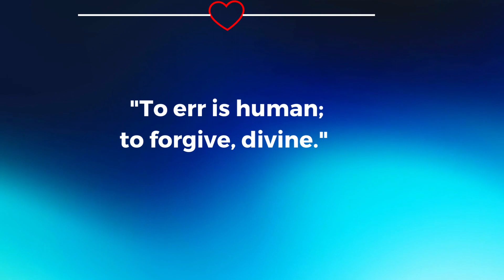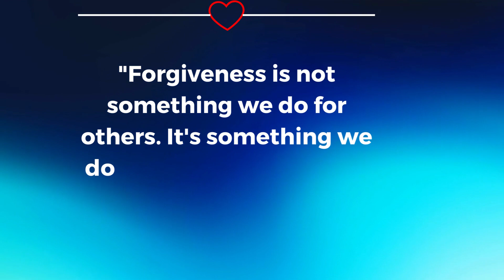Forgiveness is a habit of great people/(inspiration motivation quotes)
In this transformative video, we delve into the profound concept of forgiveness and its remarkable impact on our lives. Discover the true meaning of forgiveness, how it can lead to healing and self-growth, and why learning to forgive is crucial for our emotional well-being.

Forgiveness is a powerful force that liberates us from the burdens of anger, resentment, and bitterness. Join us as we explore the significance of self-forgiveness and the transformative effects it can have on our mental and emotional state. Through forgiveness therapy, we learn to release the pain of the past, allowing ourselves to move forward with renewed purpose and joy.

In this video, we discuss strategies and techniques to cultivate forgiveness within ourselves, including understanding the difference between forgiveness and forgetting. It is possible to forgive while still honoring our experiences and setting healthy boundaries. Through compassion and understanding, we can embark on a journey of healing and personal growth.

If you've ever struggled with forgiving others or yourself, this video is for you. We provide insights and guidance to help you embrace forgiveness as a path to liberation, self-discovery, and emotional well-being. Allow forgiveness to be your superpower and unlock the potential for profound transformation in your life.

Remember, forgiving doesn't mean condoning hurtful actions, but rather choosing to free yourself from the pain that binds you. Together, let's learn the art of forgiveness and embark on a journey towards inner peace and personal growth.